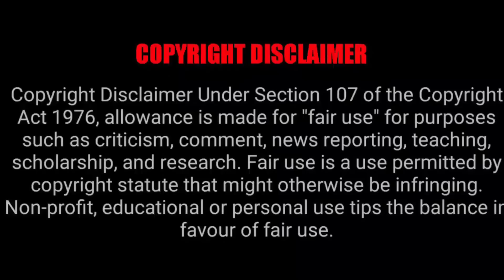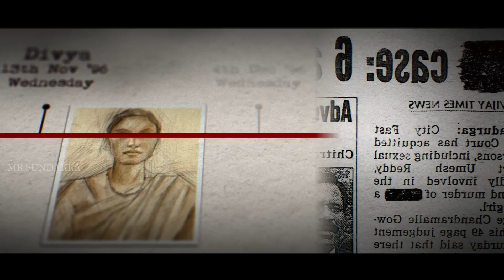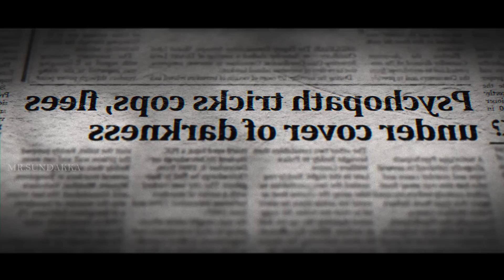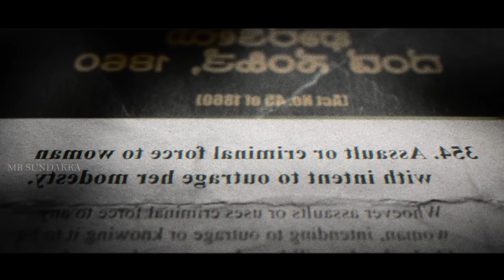வீட்டில் தனியாக இருக்கும் பெண்களை குறிவைக்கும் நபர் | Movie Explain in Tamil | Tamil Voiceover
mr.sundakka,